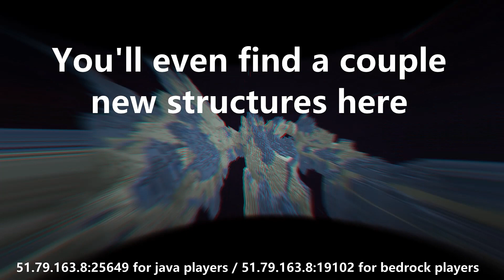Terralith WhisperCraft Minecraft Server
Terralith WhisperCraft Season 3 is coming out soon, near the end of October 2022 for both java and bedrock players! We're a minecraft server for ages 15+